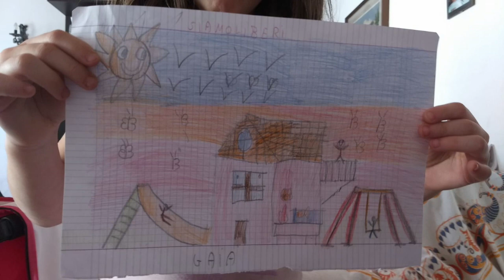25 Aprile 2020 3^ Incisa Scapaccino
"In una sera di sole"
Interpretazione e disegni dei bambini della classe 3^ di Incisa Scapaccino.

25 Aprile 2020